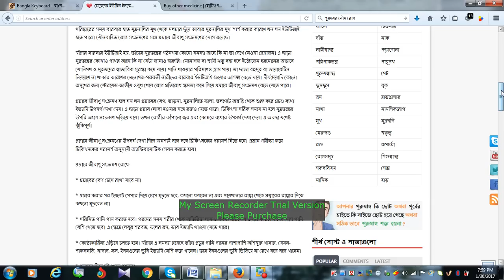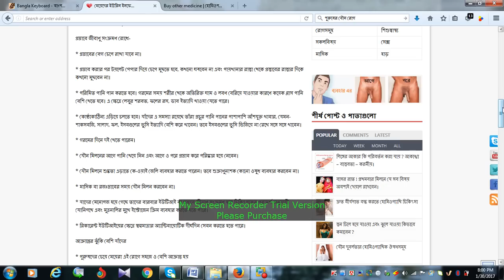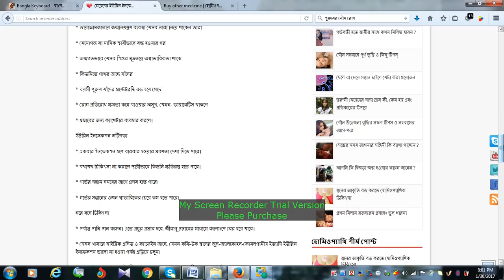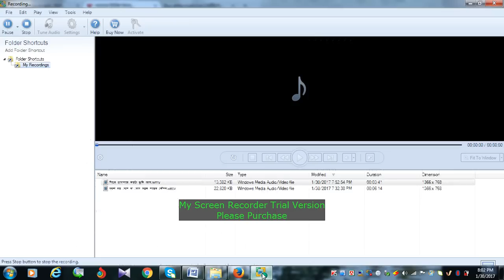মেয়েদের ইউরিন ইনফেকশনের কারন ও করনীয়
আমরা যখন পানি খাই তখন তা কিডনির মাধ্যমে ছেঁকে মূত্রনালি দিয়ে মূত্র হিসেবে বের হয়ে যায়। মানুষের শরীরের দুটি কিডনি, দুটি ইউরেটার, একটি ইউরিনারি ব্লাডার (মূত্রথলি) এবং ইউরেথ্রা (মূত্রনালি) নিয়ে মূত্রতন্ত্র গঠিত। আর এই মুত্রতন্ত্রের যেকোনো অংশে যদি জীবাণুর সংক্রমণ হয় তাহলে সেটাকে ইউরিনারি ট্র্যাক্ট ইনফেকশন বলা হয়। কিডনি, মূত্রনালি বা মূত্রথলি অথবা একাধিক অংশে একসঙ্গে এই ধরণের ইনফেকশন হতে পারে।